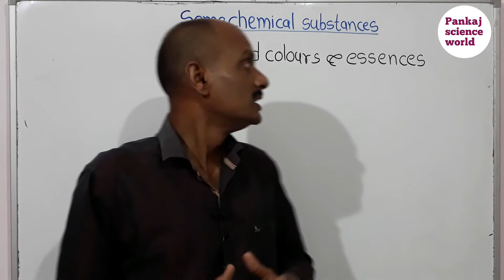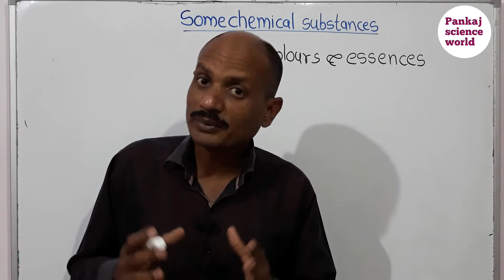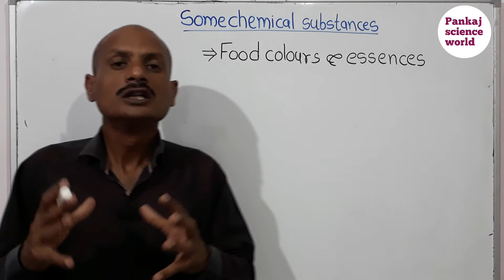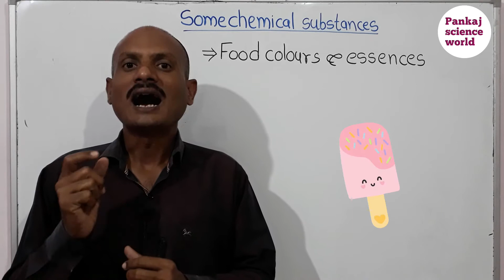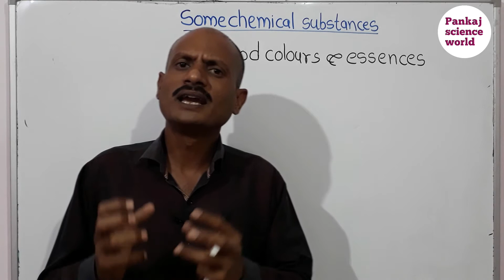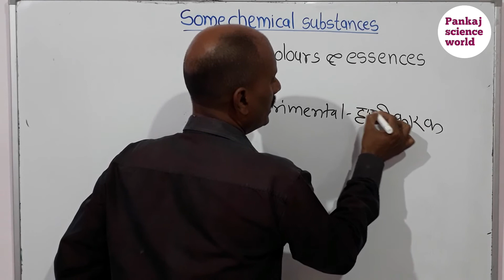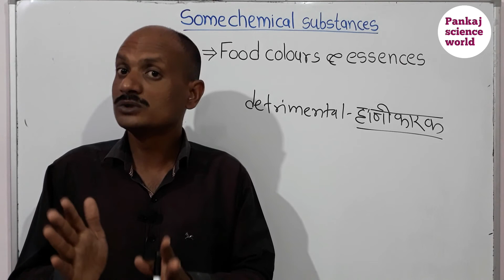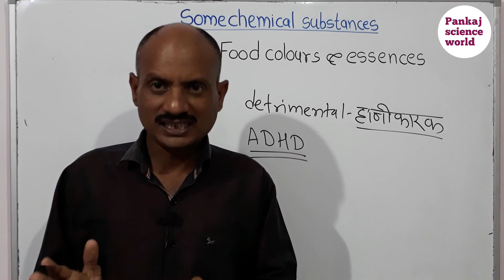Substances in common use (class 9th)V-8, Food colours and essences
This video contains information about food colours and essences.
Natural and artificial colours used in food items.
Harmful effects of artificial colours.